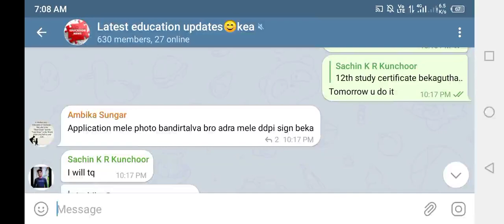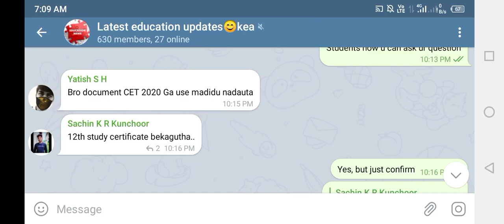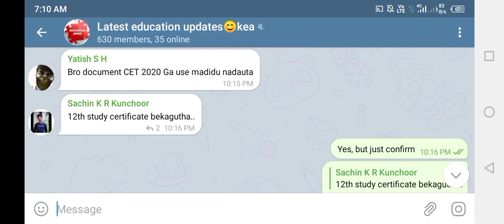Apply online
Hi students,

Latest Educational updates gives notice, notifications and news about education updates,
1.  KCET Counselling, KEA, BSC Nursing

2. Scholarship Information

3. VTU Updates, Engineering students and veshveshwaraya technology

As you all students will be busy in academic study and you won't get time to check all notifications. So, our channel will give latest updates for you and you can focus more on studies, which is fundamental role of your carrier.

You will get best and latest updates so that you can approach to it, which is important for your student carrier in today's generation and make a good carrier and make a very good life